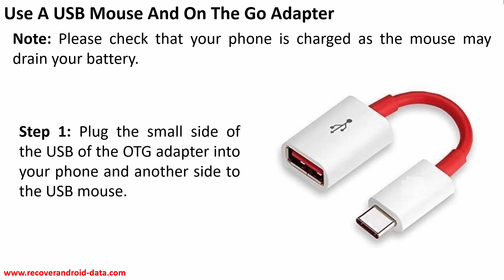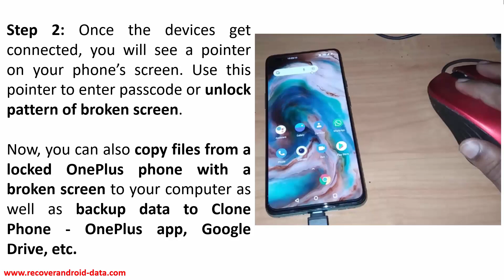How To Unlock OnePlus Phone With Broken Screen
In This Video Guide, You Will Learn How To Unlock OnePlus Phone With a Broken Screen.

OnePlus Cracked and dead screen. How to unlock and backup?,